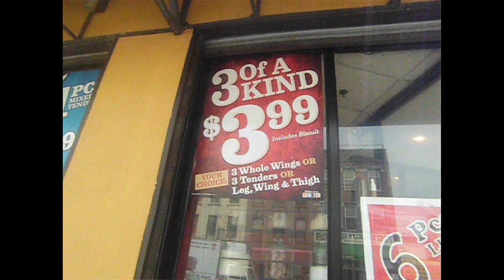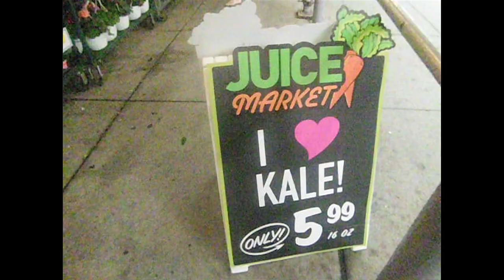Roots of Obesity Among African American Women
In a study by a University of Birmingham professor this year, it was noted that 56.6 percent of African American women are obese, Here's what some New York City residents from different black communities had to say about the root of this problem.-- Tanay Hudson